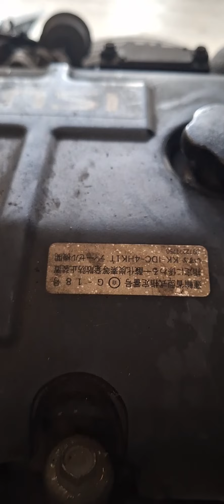BAGONG DATING NA DROP SIDE 4HK1 TURBO ENGINE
Isuzu drop side 16ft 4hk1 turbo engine